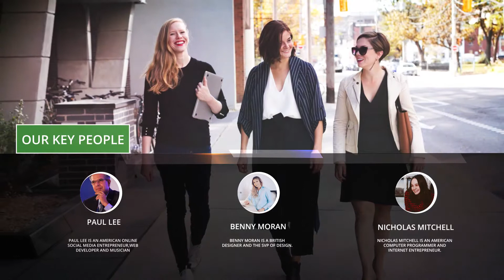Contemporary style corporate profile slide show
To get this video templates, please